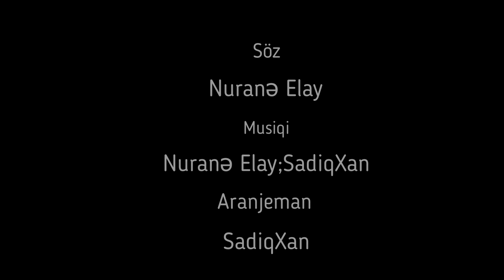Səyyad Əlizadə - Fani Dünya (Official Music)(Xəzər TV 5/5)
Söz : Nuranə Elay
Mus : Nuranə Elay ; SadiqXan
Aranjeman : SadiqXan

Səyyad Əlizadənin Rəsmi Əsas Youtube Kanalı:
'' Seyyad Elizade Music ''

Səyyad Əlizadənin Rəsmi İnstagram Səhifəsi:
" seyyadalizade_official "

Səyyad Əlizadənin Rəsmi Facebook Səhifəsi:
" Sayyad Alizade "

Səyyad Əlizadənin Rəsmi Facebook Kanalı:
" Seyyad Elizade Official "

Səyyad Əlizadənin Rəsmi 2-ci İnstagram Səhifəsi:
" beyaz_geceler_production "

Səyyad Əlizadənin Rəsmi Twitter Səhifəsi:
" Seyyad Elizade Official "